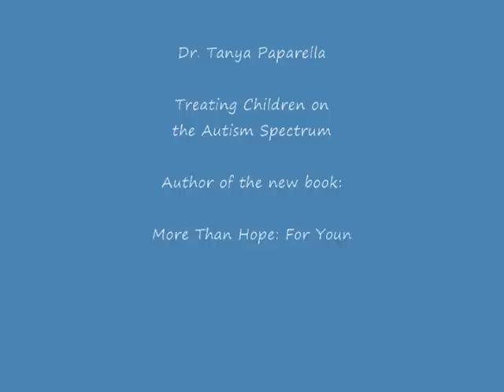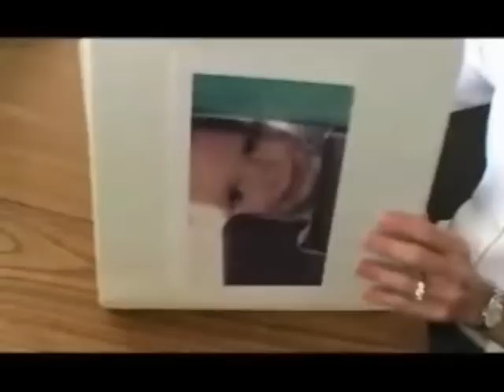Dr. Tanya Paparella: Treating Children on the Autism Spectrum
Dr. Tanya Paparella is a specialist in the field of autism with more than 20 years of intervention and research with children on the autism spectrum, and author of the new book:

More Than Hope: For Young Children on the Autism Spectrum

A Step-By-Step Guide to Everyday Intervention

Etc.,

Biography

Dr. Tanya Paparella is an Associate Clinical Professor in the Division of Child Psychiatry at the University of California Los Angeles (UCLA), a licensed clinical psychologist, and since 2001 Director of UCLA's Early Childhood Partial Hospitalization Program (ECPHP) which is an internationally recognized treatment program for young children with autism.

Dr. Paparella oversees the daily activities of ECPHP staff and is actively involved in the comprehensive evaluation and treatment of children with autism from 18 months to four years of age. She works closely with parents to support and educate them in all aspects of their child's treatment. Dr. Paparella provides ongoing clinical instruction for students, interns, and M.D. fellows from different specialties. Her clinical and research interests relate to the effectiveness of early intervention -- particularly with respect to predictors of best outcome for young children on the autism spectrum. She has authored many scientific publications.

Dr. Paparella holds separate master's degrees in Special Education and Counseling Psychology from Rutgers University, New Jersey, and a BA from the University of Cape Town where she majored in Psychology and French.

Dr. Paparella's formative years in autism intervention were at the Douglas Developmental Disabilities Center at Rutgers University from 1990 to 1996, where she designed, implemented, and evaluated educational programs for children on the autism spectrum.

Dr. Paparella received her Ph.D. in Educational Psychology from UCLA and completed a two-year National Institute of Mental Health postdoctoral fellowship in the UCLA Division of Child Psychiatry.

Licensed Clinical Psychologist, Ph.D.(Educational Psychology), M.Ed. (Counseling), M.Ed. (Special Education), PGD.Ed.